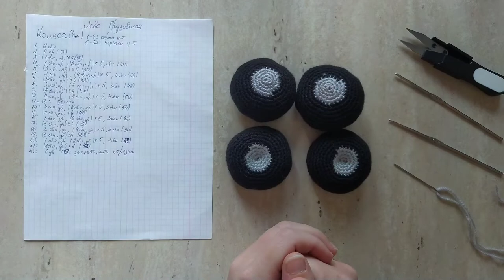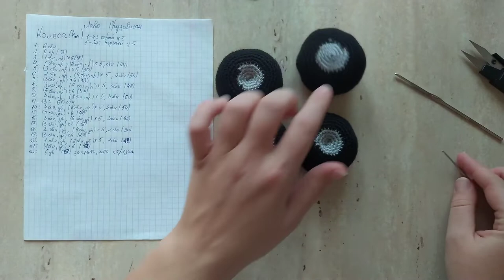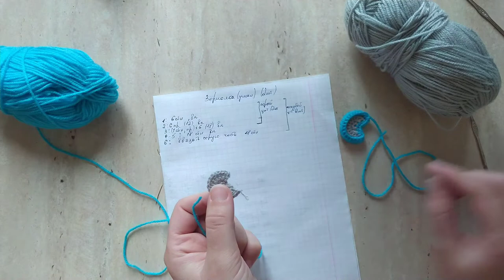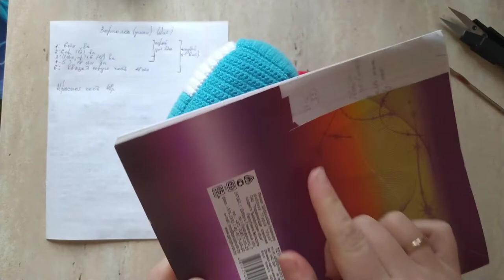Часть 2. Мастер класс Лёва Грузовичке крючок. Довязываем все детали и собираем.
Отмечайте в Инстаграм мой профиль, если будете творить по моим МК. Будет интересно посмотреть на ваши работы или отмечайте